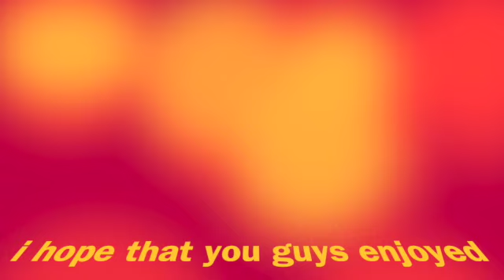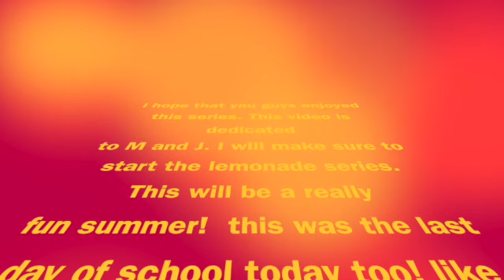night time calming gaming music finale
hope you enjoy this episode of piano chill
music